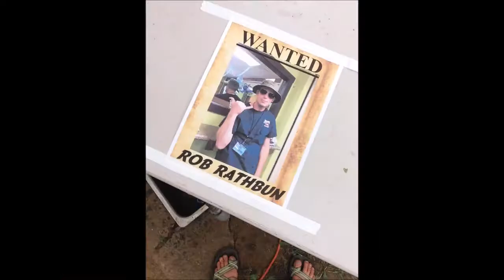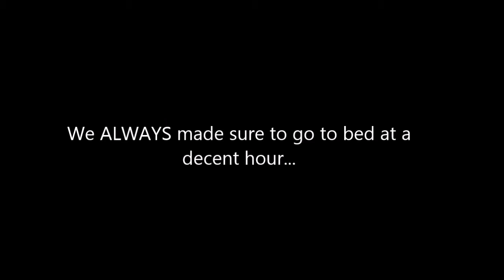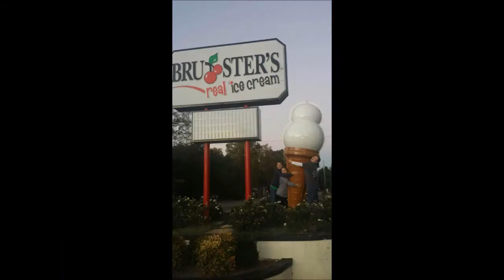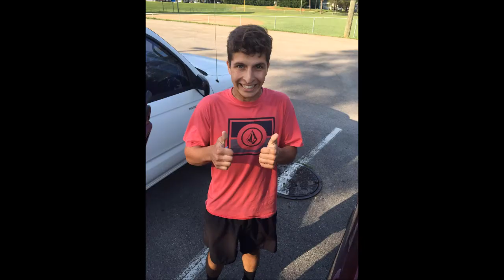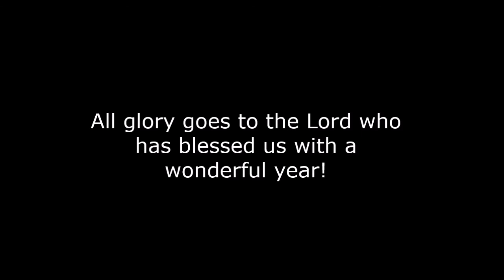GCC Uth End of the Year 2017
This is a video compilation of many of our Youth Group activities at Grace Community Church of Maryville, TN